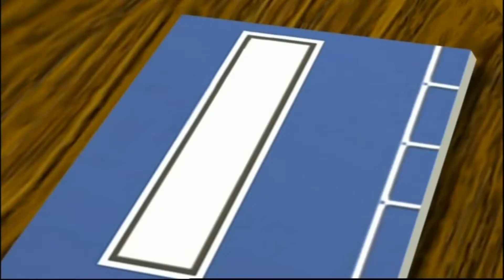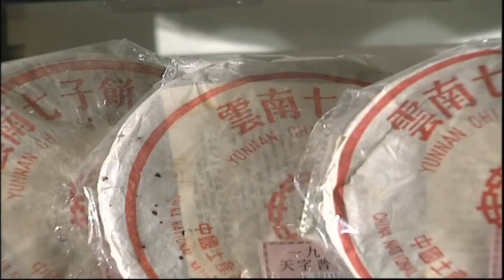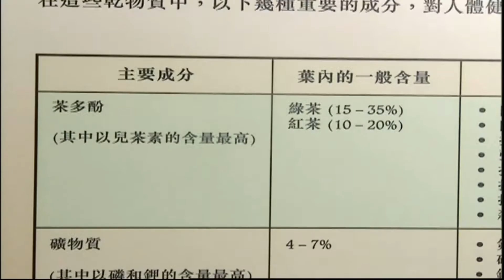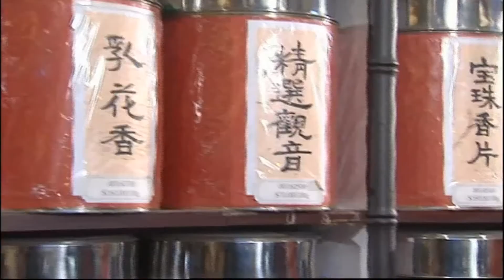茶藝 (小六常識科) 教育電視ETV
1. 向學生介紹中國茶藝的基本知識。
2. 增進學生對茶藝的欣賞。